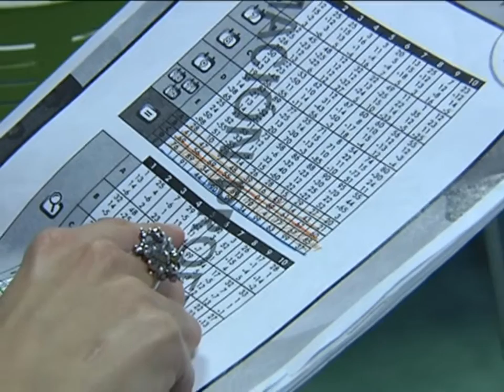Un niño de 7 años de Illescas gana un Campeonato de Cáculo Nacional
400 niños de toda España se presentaron al Cuarto Campeonato Nacional de Cálculo Aloha Mental Arithmetic, pero sólo hubo un ganador: es de Illescas y le conocemos en la siguiente noticia.
Este es Daniel, siete años de Illescas. Campeón Nacional de Cálculo 2013.
Aunque parezca increíble esto es solo un juego para él, ya que disfruta con las matemáticas igual que otros niños lo hacen con el balón.
Ese espíritu lúdico es precisamente el que recalcaba su madre.
Porque Daniel aprendió a sumar y restar antes de comenzar el colegio...
Pero una mente privilegiada también necesita de esfuerzo y constancia...
La prueba que le proclamó Campeón de España de Cálculo se celebró en Madrid este mismo mes, y en ella tuvo que realizar 70 operaciones aritméticas en cinco minutos sin usar calculadora, lápiz o papel